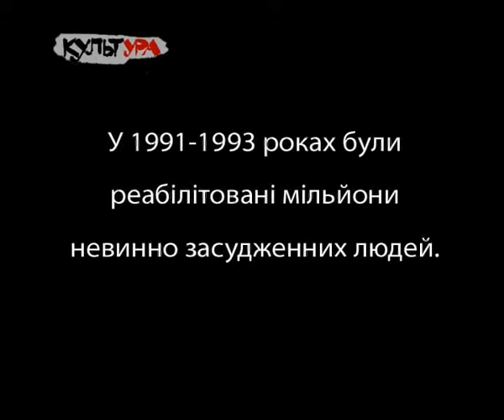КультУра - Наталья Бабич- Энгельфельд-2